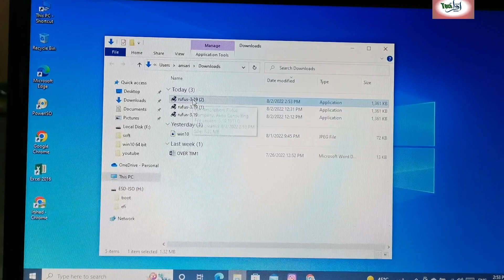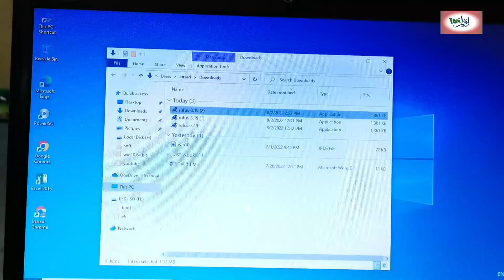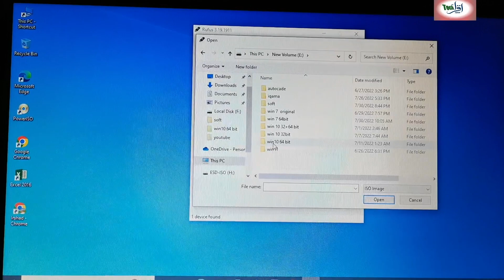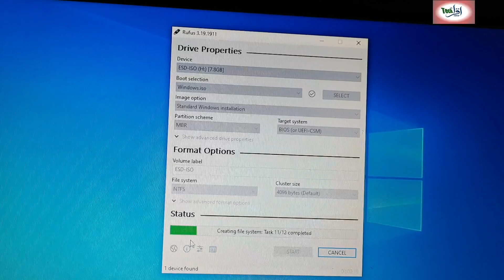How to Used Rufus to Create Bootable USB Windows 7/8/10/11 ll Rufus Bootable USB Windows 2022 Hindi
👉Hello guys in this video i will show you how we can USE RUFUS to Create Bootable USB of Windows 10/8/7 All in one Video. In this I will Tell you about GPT/MBR which you have select if you making bootable pendrive in 2020 for latest windows 10 version 2004 STEP BY STEP PROCEDURE AND TELL YOU HOW TO DOWNLOAD WINDOWS 10 USING RUFUS 3.19
rufus kya hai
rufus se kaise boot kiya jata hai
rufus ko kaise used kare

👉Make bootable usb windows 10 rufus
👉How to make bootable usb windows 7
👉How to make bootable usb windows 8.1
👉How to make bootable usb windows 10 in hindi
How To Boot A USB Flash Drive with Rufus 3.19 |Windows 7/8/8.1/10/11 |
In this video you will learn about how to download Rufus latest version and Windows ISO file and how to make bootable USB flash drive